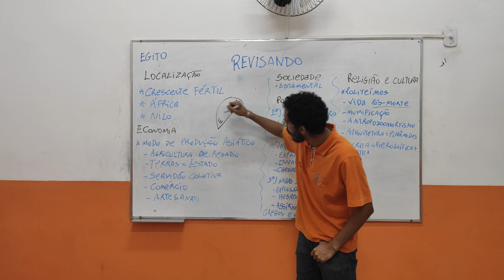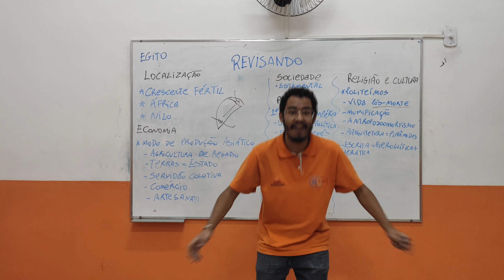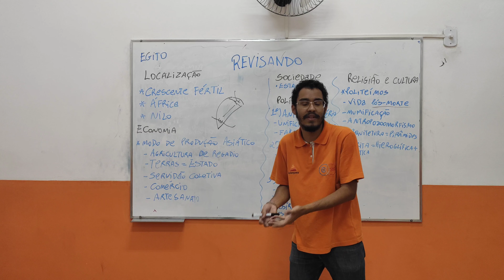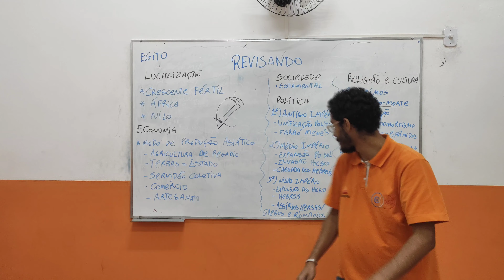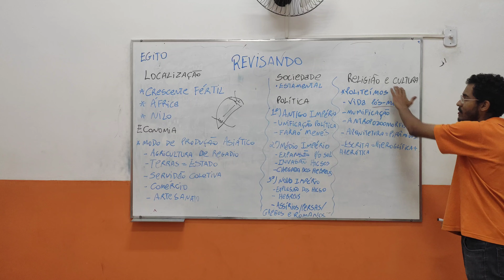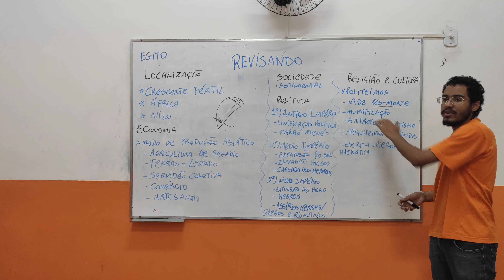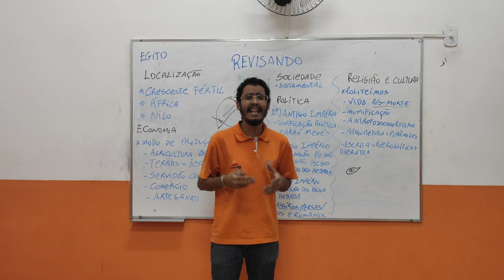Egito Antigo - REVISANDO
LINK PARA EXERCÍCIOS